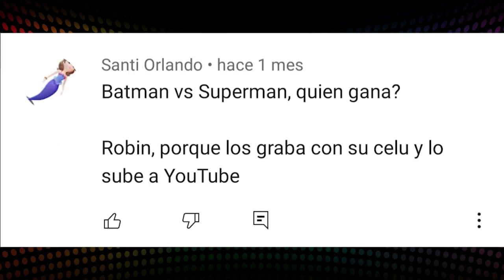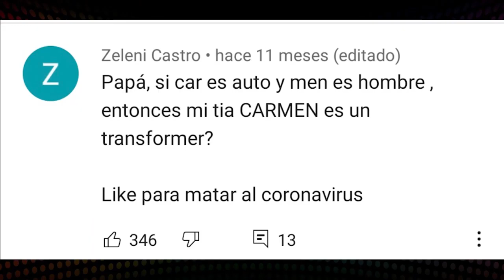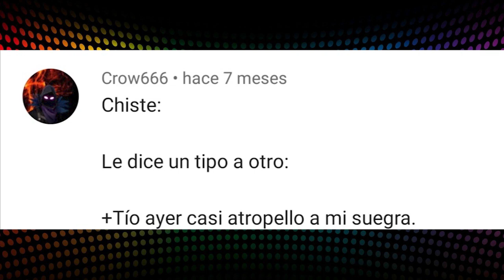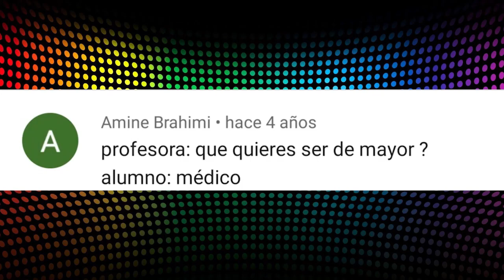30 Chistes Malos que te harán reír #1